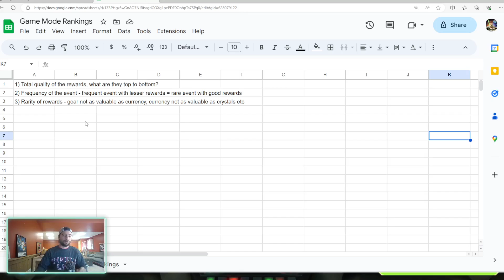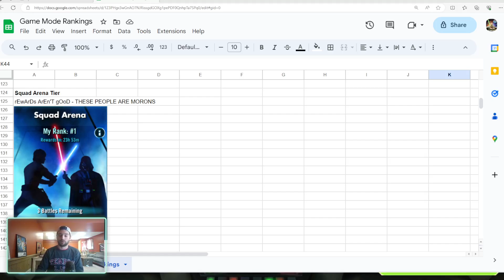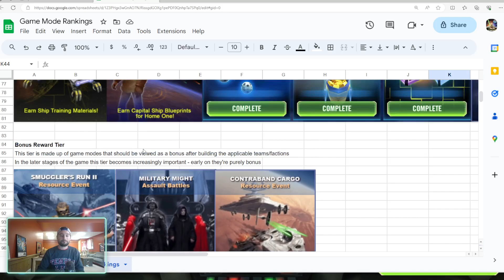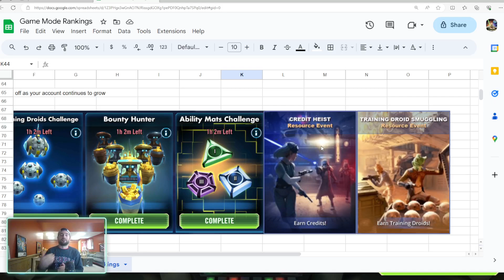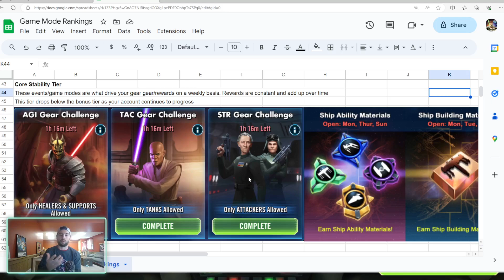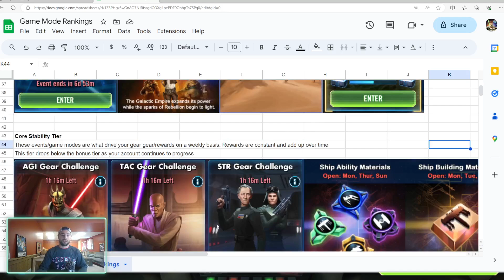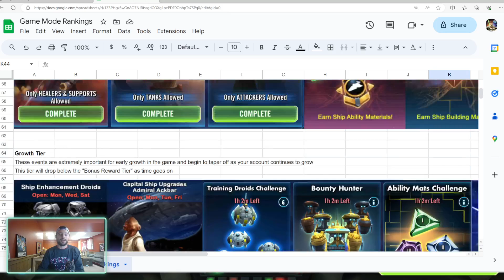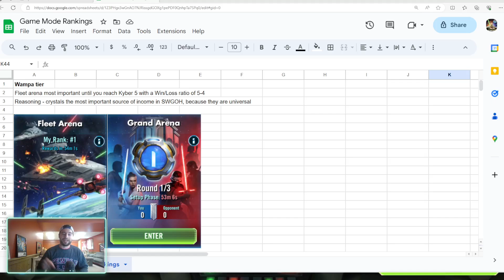Ranking Each Game Mode/Event from Least to Most Important